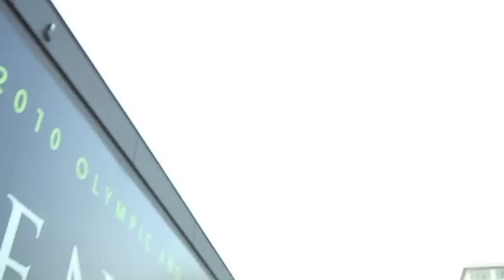Ville Peltonen: "Todennäköisesti Sotsissa en oo."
Olympiajoukkueen lipunkantajan fiilikset Vancouverista.